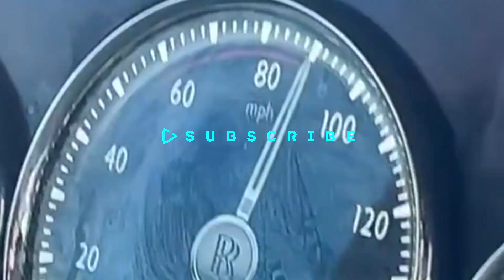Lil Pump Goes To 100MPH On Eway